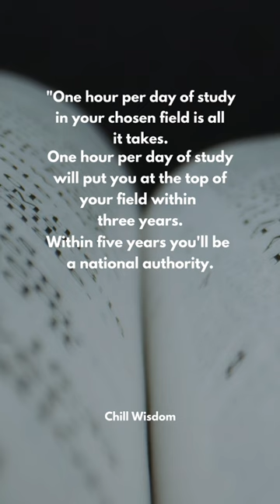One hour a day is all it takes… | Earl Nightingale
In this video, we explore Earl Nightingale's powerful quote about the impact of consistent study on your chosen field. Earl Nightingale, the famous motivational speaker, encourages individuals to spend just one hour per day studying their chosen field. He suggests that this small but consistent effort will put you at the top of your field within three years, make you a national authority within five years, and even one of the best people in the world at what you do within seven years.

This quote is a reminder of the power of consistent effort and how it can propel you to the top of your field. It's easy to get caught up in the idea of overnight success or being a natural genius, but the reality is that success comes from consistent, deliberate practice. Earl Nightingale's quote is a call to action for anyone who wants to excel in their chosen field.

What's so great about this quote is that it's applicable to anyone, in any field. Whether you're a writer, musician, athlete, or entrepreneur, you can benefit from this wisdom. All it takes is one hour per day of focused study, and you can achieve incredible results.

But what does "study" mean in this context? It can mean different things to different people. For some, it might mean reading books, attending seminars, or taking courses. For others, it might mean practicing their craft, experimenting with new techniques, or seeking feedback from others in their field. Whatever your definition of "study" is, the key is to make it a consistent habit.

In this video, we explore the power of consistent study and how it can transform your life. We'll hear from experts in various fields who have achieved incredible success through consistent effort. We'll also explore practical tips for how to make studying a daily habit, even when life gets busy.

This video is for anyone who wants to take their skills and knowledge to the next level. Whether you're just starting out in your field or you're a seasoned pro, there's always room for growth and improvement. Earl Nightingale's quote is a reminder that we all have the power to become experts in our chosen field, as long as we're willing to put in the consistent effort.

So, join us as we explore the wisdom of Earl Nightingale's quote and learn how to make consistent study a part of your daily routine. You'll be amazed at what you can achieve in just one hour per day.